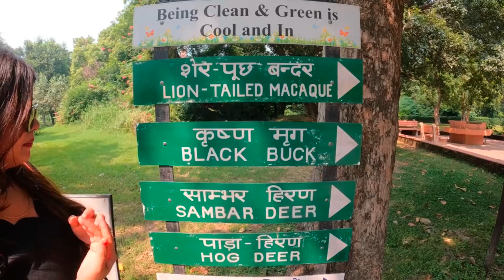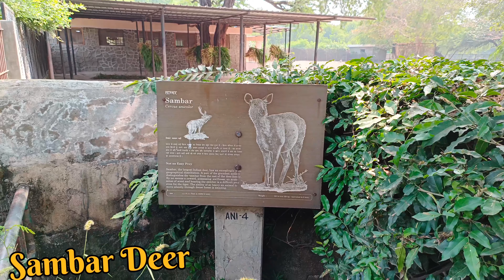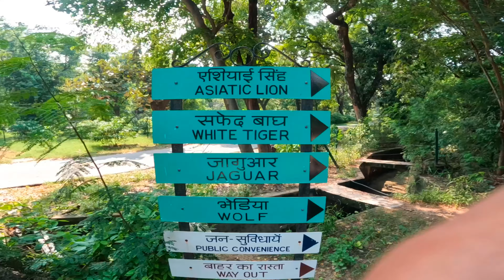MY FIRST VLOG - Delhi Zoo | Delhi Chidiyaghar | India's Largest Zoo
The NRI Birds : The Zoo in Delhi features a variety of bright and colourful birds, from Australian cockatoos to African macaws.
The birds with foreign feathers are more popular than the other Indian birds like owls or kites.
Many young birds have also born this year in the zoo adding to the variety of the zoo.

Snakes, Cobras, Pythons, Crocodile: One can see a variety of lizards, cobras, pythons, and other snakes through the glass catching the eye of every passer by.
But apart from these caged lizards, the zoo is a home to numerous other snakes who have not been captured by the authority.
Though the zoo has peacocks and mongoose to kill these venomous creatures, still many animals die every year due to snake bites.
The zoo also features crocodiles, tortoise and turtles.

Vijay – The White Tiger: The famous white tiger who hit the news for killing a man few months back, Vijay, is one of the six white tigers in the zoo.
Vijay is also the star of the 9am to 5 pm show. In fact, his stuffed miniatures are the most sold out irems of the zoo.
As of now five white tiger cubs have taken birth in the breeding centre of the zoo.

Zoo also features Asiatic lions but they aren't much popular because of their laziness.